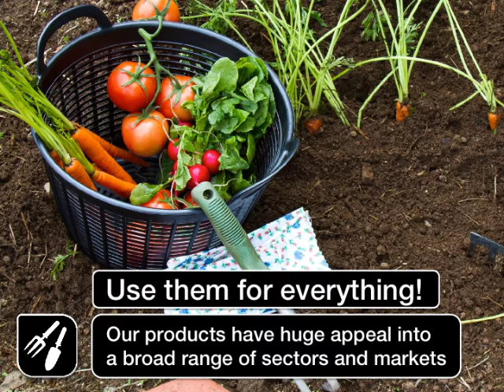Tubtrugs Flexible Official Video